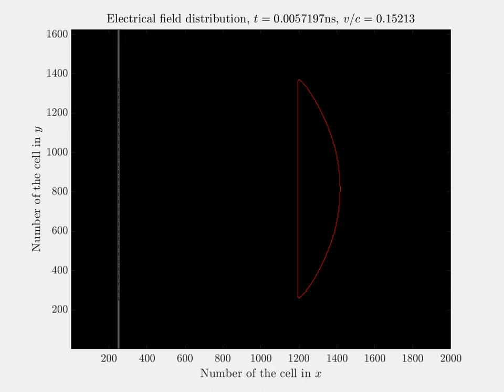Moving plano-convex lens illuminated by a plane wave